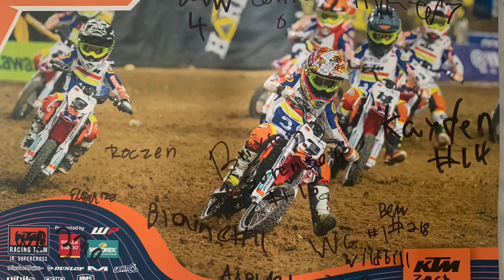KTM Junior Supercross San Diego 2023 Gate Drop 1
Racing the KTM Junior SX San Diego
Qualifying race